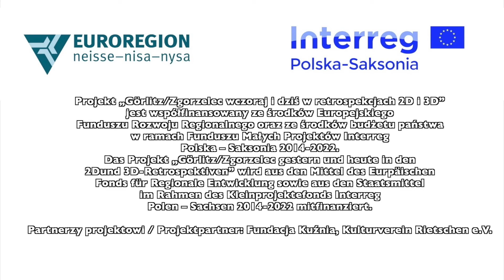Gdzie jest to miejsce?Wo ist dieser Ort? 43